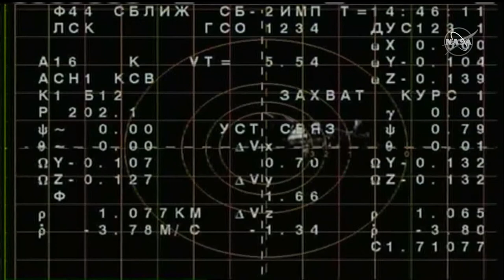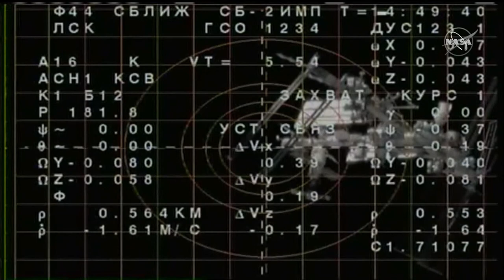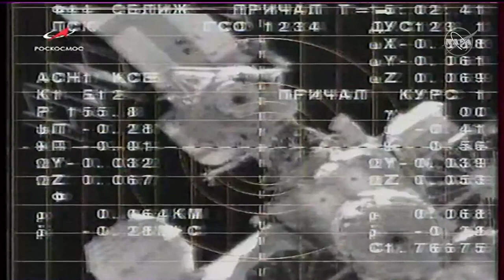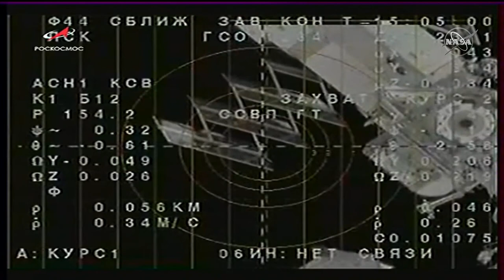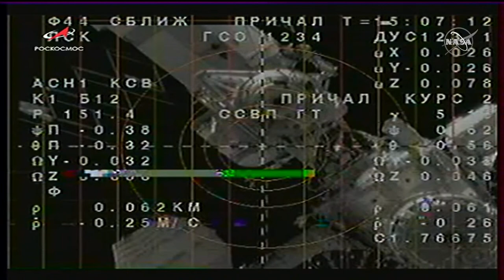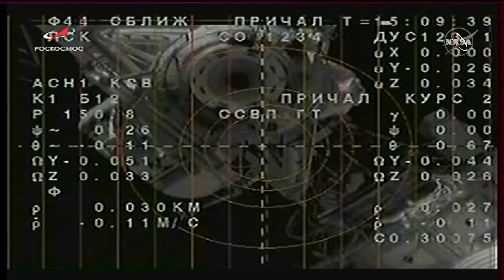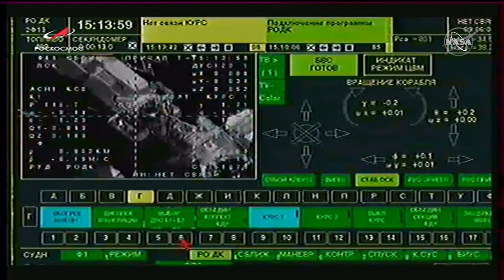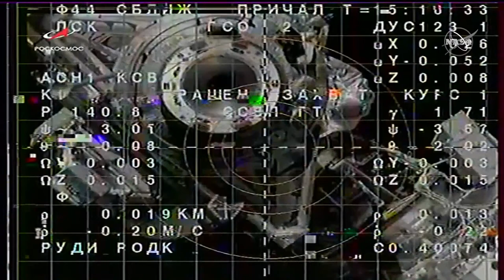LIVE: Soyuz MS-19 spacecraft with film crew docks with ISS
LIVE: The Soyuz MS spacecraft carrying the International Space Station (ISS) Expedition 66 docks with the ISS.
The mission crew includes Russian cosmonaut Anton Shkaplerov, Russian film producer Klim Shipenko and actress Yulia Peresild.